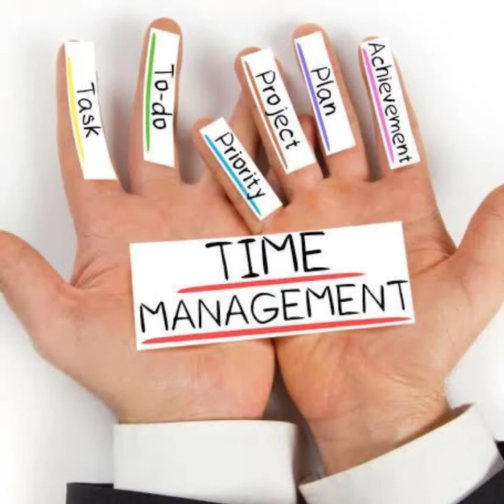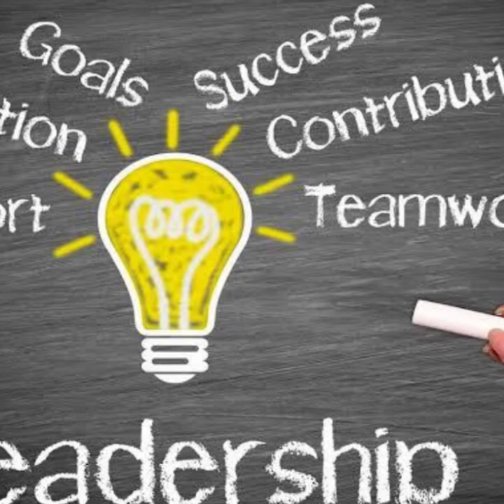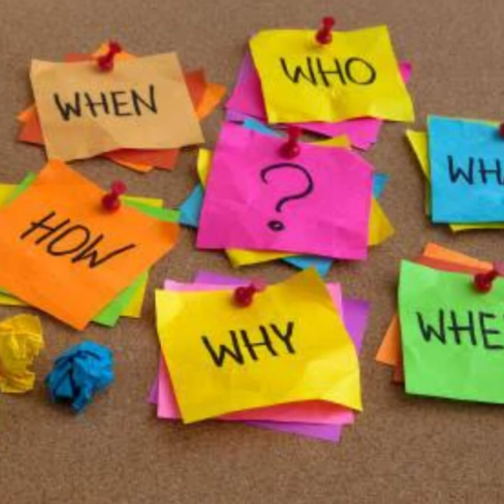Time Management | COVID 19 & it’s Fallout on Time Management | English Video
Satish Kakri channel
Videos on Public Speaking, leadership skills, Nimble activities, debates and declamation, poetry and others; all related to presentations and public speaking. The foundation is imparting training since 2004. Thousands of Nimble trainees have recommended our courses. Videos available on website and on the channels.

NimbleFoundation has been training to the executives and Corporate since 2004.
Nimble 2004 has created a niche in VoiceCulture and Public Speaking.
People whom we trade become Nimble speakers and Nimble thinkers. In the past 16 years many trainees have achieved great positions and call them distinguished Nimblers.

We keep on announcing nimble courses to serve our clients better.
Nimble Foundation video channel is very active and videos regarding personality development and communications skills and other soft skills are uploaded weekly or more frequently.
Link to our video channel:

Actual feedback of students are also uploaded frequently.

Body Language | 10 Ways to Project a Positive Body Language | English Video

Personal Productivity | Personal Productivity is critical for leading a successful and happy life